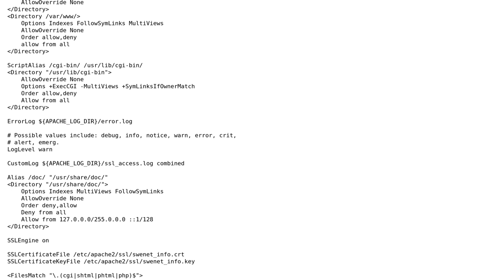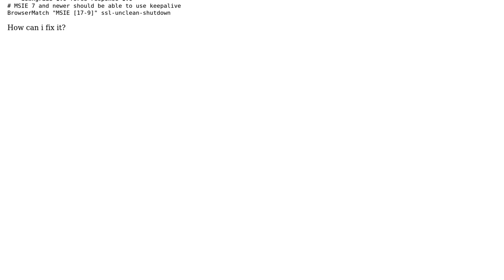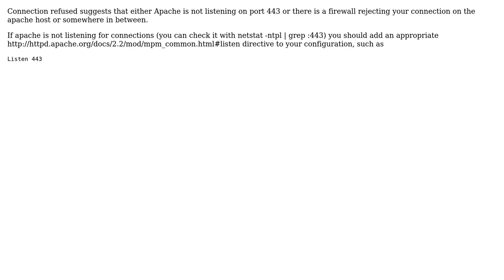DevOps & SysAdmins: Error 102 when trying to use HTTPS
With thanks & praise to God, and with thanks to the many people who have made this project possible! | Content (except music & images) licensed under CC BY-SA | Music | Images & others | With thanks to user mateusz.kijowski user Linus Odenring and the Stack Exchange Network Trademarks are property of their respective owners. You are responsible for your own actions.